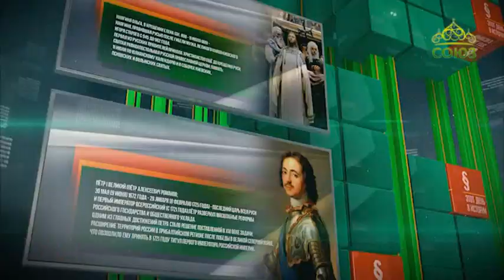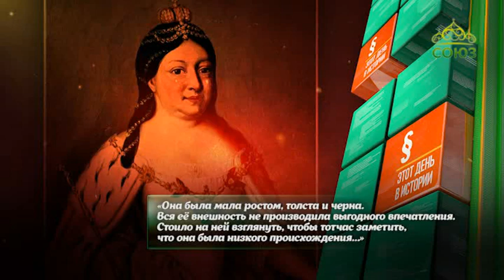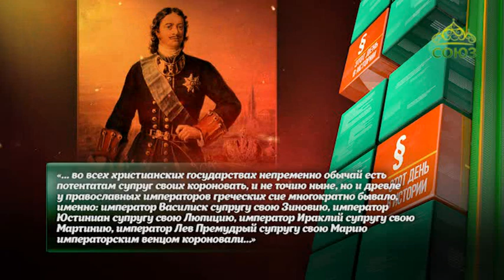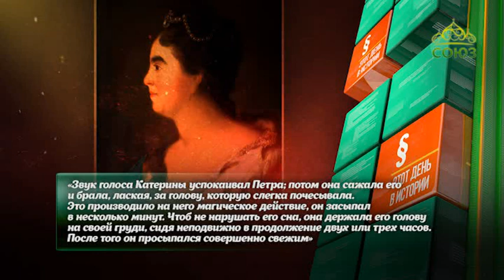Этот день в истории. 18 мая